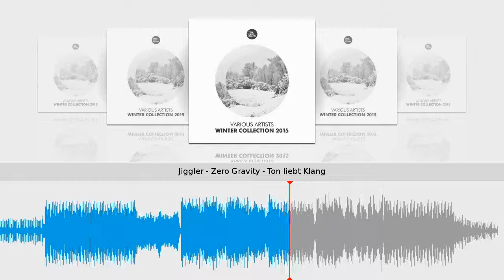Jiggler - Zero Gravity - Ton liebt Klang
Taken from Winter Collection 2015 // Jiggler
Ton liebt Klang // Cat.-No.: TLKcompi // 96 kbps
Release date on beatport & other shops: January 22, 2015
Tracklist
1) Rich Vom Dorf - Compilcation
2) Phos Toni - Careless Love
3) Wolfgang Lohr - Bananana
4) Channel X - Dance Machine
5) Arts & Leni - Emergency
6) Remcord - Paper Add
7) Tagmond - See ya
8) Popp & Popp feat. Lalouve & Dressman - Golden Tears
9) Lalinea - Blustery Weather
10) Audio Stunts & Mahumba - Bodyrock
11) Marc Spieler - Anna
12) Andree Wischnewski - I Don´t Want
13) Homebase - Gunzenhousen
14) AirDice - Gentlemen
15) Jiggler - Zero Gravity
16) Rumi & Römer feat. Malte - Soul Glow
17) DINKS - Go Out
Fresh new Winter Collection by the Ton liebt Klang Family.